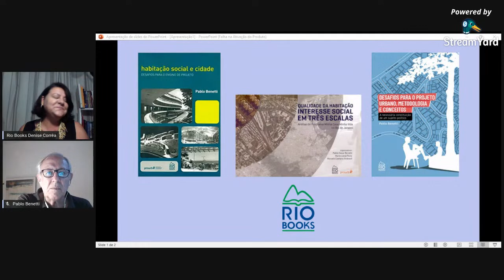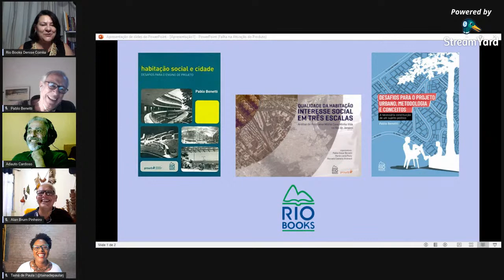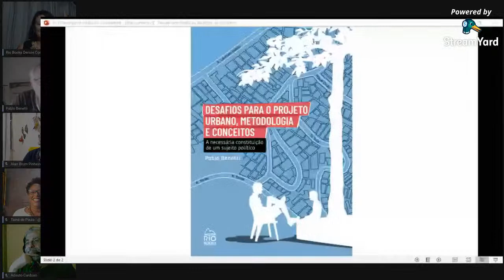Desafios para o projeto urbano, metodologia e conceitos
Este livro se apresenta como uma reflexão que representa o amadurecimento profissional e acadêmico do seu autor e indica referências teóricas e empíricas extremamente relevantes para o debate contemporâneo. Colocando a questão da intervenção nas favelas dentro do campo do projeto urbano, o autor vai identificar temas recorrentes e estratégicos que precisam ser acionados de forma mais consequente na prática projetual. Enfatizando sempre a dimensão eventualmente contraditória dos conceitos acionados – o que denomina acertadamente como “atalhos autoritários” –, o professor Benetti toma como referência a sua experiência nos projetos Rio Cidade e Favela Bairro, assim como em projetos de extensão universitária, como base empírica para discutir e contextualizar esses conceitos. Este estudo, portanto, parte de uma leitura que identifica os principais atores presentes no contexto das intervenções urbanas, considerando-os portadores de interesses e valores específicos. A partir dessa matriz, são discutidos temas fundamentais como vocação do lugar, bem público (comum) e espaço público para reintroduzir e requalificar, a partir de experiências concretas, as noções de contexto, programa e conceito no campo do projeto urbano.
Adauto Lucio Cardoso